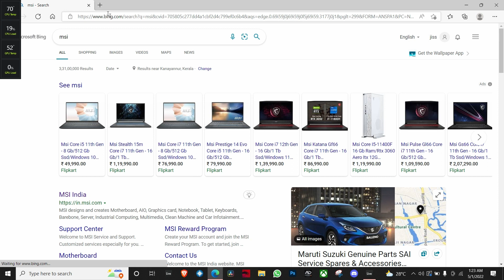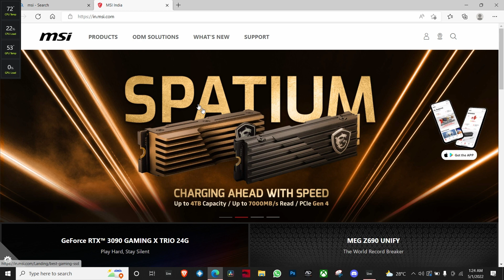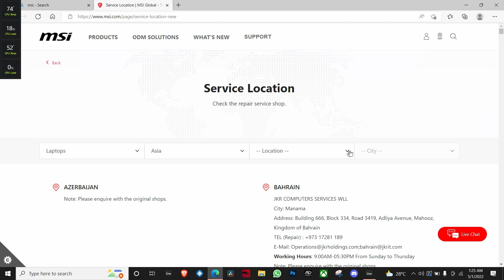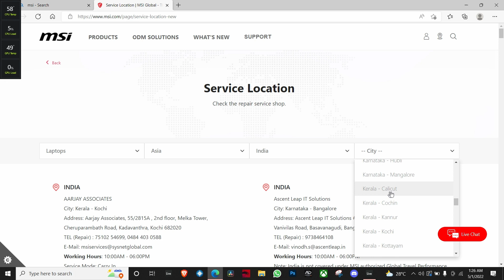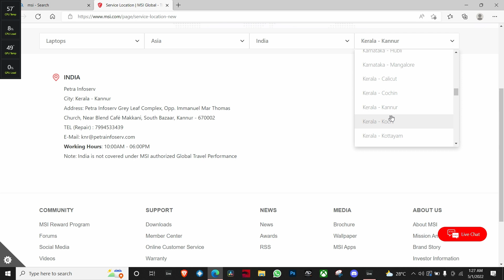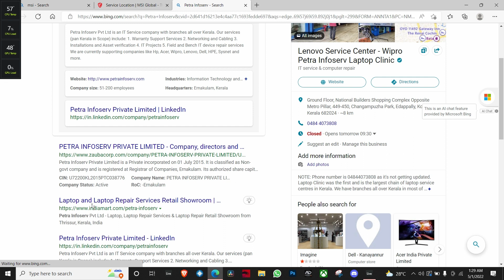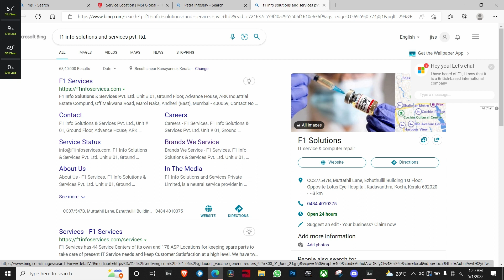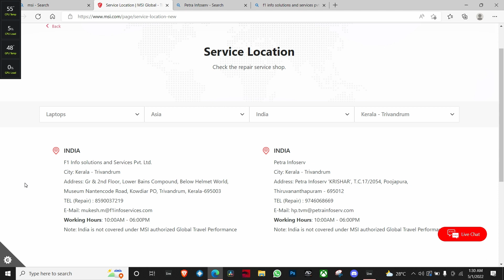MSI SERVICE CENTRES IN KERALA | MSI SERVICE CENTRES AVAILABLE | FULL DETAILS | technology msi#2023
Hey Guys,

I am Back with a New Video,About Wheather Msi Service Centres Are Available In Kerala,India With Full Details Video.Hope You Enjoyed This Video.

Gadgets & Equipments I Use 🔌

 💻Laptop : MSI GP 65 10 SEK

🎛️ DJ Gear : DDJ 1000 SRT

🔊 Monitor Speakers: Pioneer DJ DM-40

🎧 Headphone:Pioneer DJ HDJ X-5

🎹 Midi Equipment:Novation LaunchPad Pro

🖱️ Gaming Mouse : Logitech G102

⌨️ Gaming Keyboard : Reddragon Shiva 512

🎙️ Studio Microphone : Akg P 420

📼 Audio Interface : Focusrite Scarlet 4i4

🎹 Midi Keyboard: Novation Launchkey Mk3 61(Keys)

🖥️ Monitor : BENQ EW 2780 "27" Inch

🖲️Usb Hub:TP Link 4 Ports Usb 3.0

🎧 Music Earphones: Apple Earpods 3.5mm

Hard Drive: WD My Passport 2TB,My Passport 1TB

🎹 Music Keyboard : Yamaha PSR I 455

___________________Software_______________

Music Production : Ableton Live 11

Video Editing : Davinci Resolve Studio 17

Graphic Desighn : Canva,Pics Art, Photoshop

For Promotional Or Unboxing Riviews Contacts Us

✅ FESTO QUARENTINE DJ MIX

✅ BOLLYWOOD MIX

✅ VERSUS MIXES

✅ UNBOXING VIDEO

✅GAMING VIDEO